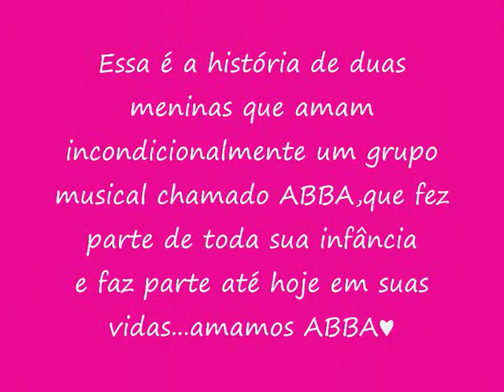I Have a Dream